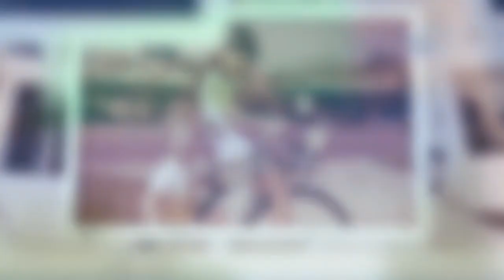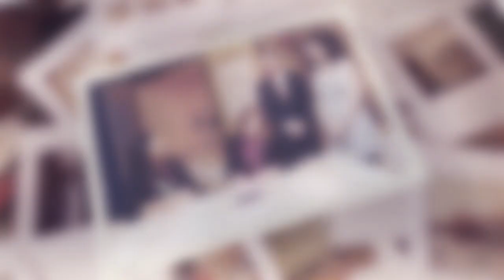«Խոստանում եմ անել հնարավորը՝ հայ-ադրբեջանական հակամարտության լուծման համար». ԱՄՆ դեսպան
Հայաստանում Միացյալ Նահանգների 10-րդ դեսպան Քրիստինա Քվինը Երևան է ժամանել երկու շաբաթ առաջ։
Տեսանյութում դեսպանն անդրադառնում է իր ծննդավայր հայաշատ Քալիֆորնիային, պատմում իր առաջին հանդիպման մասին Լեռնային Ղարաբաղից տեղահանված ընտանիքների հետ և ներկայացնում է այն վայրերը, որ հասցրել է այցելել Երևանում՝ ծանոթանալու Հայաստանի պատմությանն ու մշակույթին։
Դեսպանը խոսում է նաև Հարավային Կովկասում տևական խաղաղության հաստատման ջանքերին աջակցելու, հայ-ամերիկյան հարաբերություններն ամրապնդելու մասին։ Այս մասին տեղեկացնում է դեսպանատան ֆեյսբուքյան էջը: